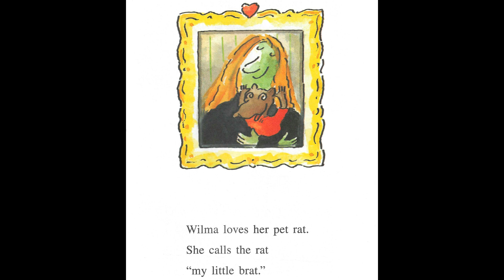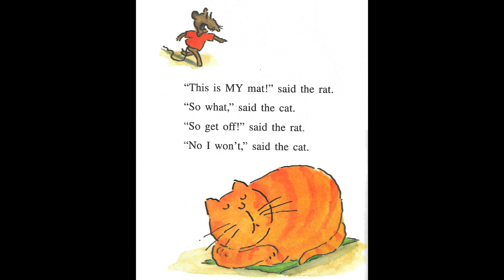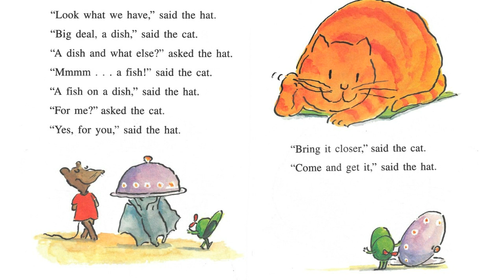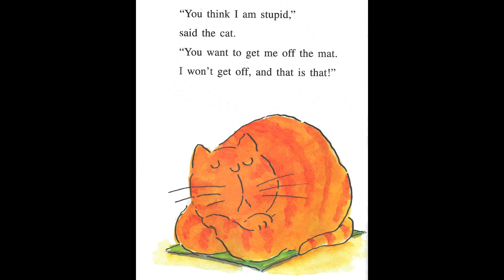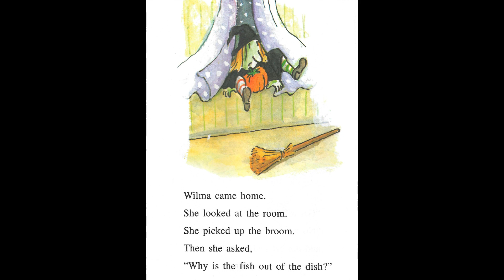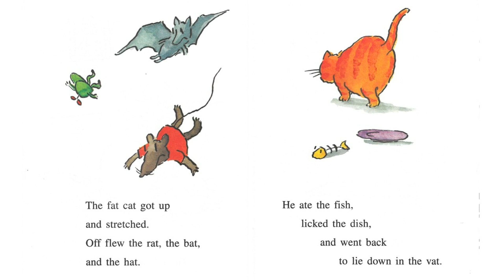Fat Cat Sat on the Mat ‑ Music Englsh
A lovely story suitable for students learning phonics.